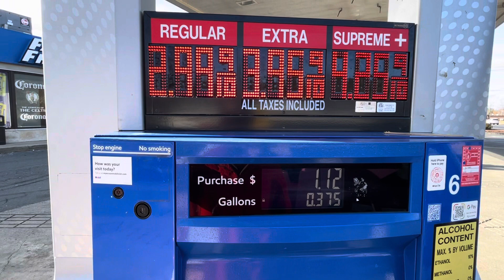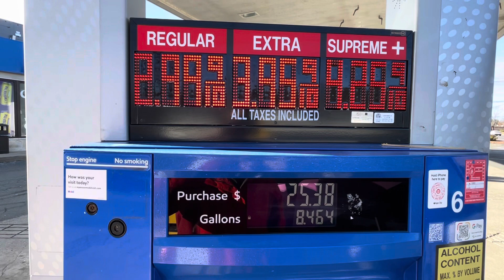Pumping Gas at Fast Freddie’s Mobil off at Route 114 - Middleton, MA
With are American Training vlogs is we got gas for are van.